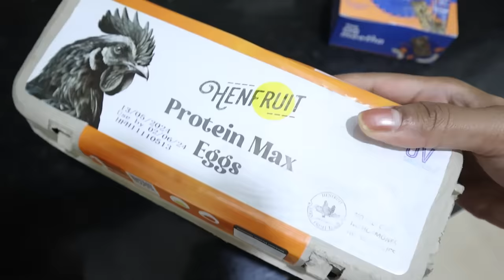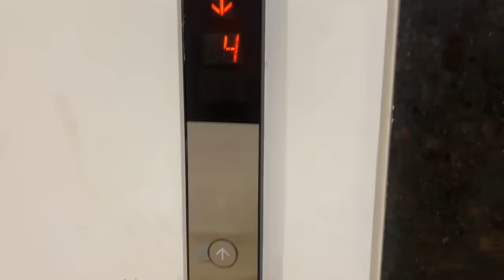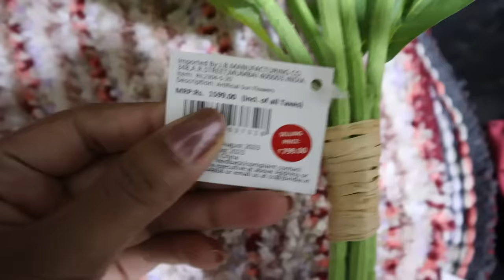*single* WOMAN LIVING ALONE in MUMBAI | paying DUE bills, cooking meals, laundry, buying grocery 🥵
This is a limited offer, so go grab yours now!!

Shades Recommendations :
Velvet Kiss Bullet Lipstick
06 Hot Chocolate
03 Brown Spice
04 Red Set Go

Lips Don’t Lie Liquid Lipstick
05 Cocoa Crush
03 Wine and Dine
04 Toffee Trouble
10 Cherry on top
09 Candy Crushed

Love Tri-Angle 3 In 1 Lipstick
05 Truffle Blush
03 Caramel Rose

*a part of this video is in collaboration with STAZE

Follow me 👈👈
Editing / Camera

Editing Software: adobe premiere pro
Cameras Used:  EOS M50 Mark II (EF-M15-45mm f/3.5-6.3 IS STM)
filmed in : HD